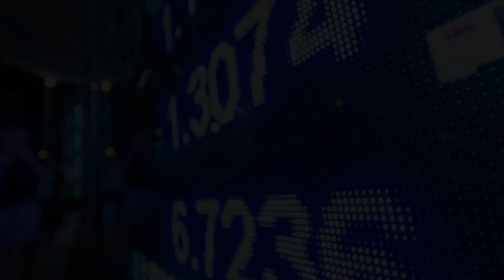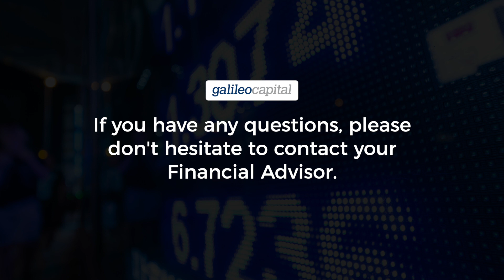Monthly Update - May 2022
Warren and Yolande discuss:
* What you can control during these uncertain/volatile times
* Planning for our clients
* How the increase in offshore allocations in retirement funds can impact short-term movements